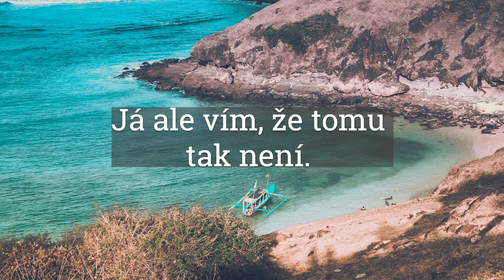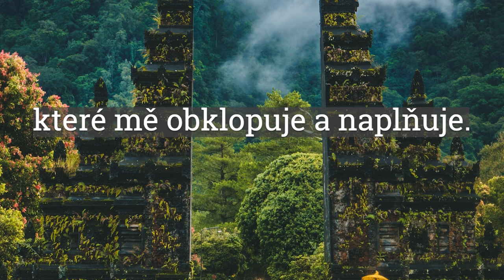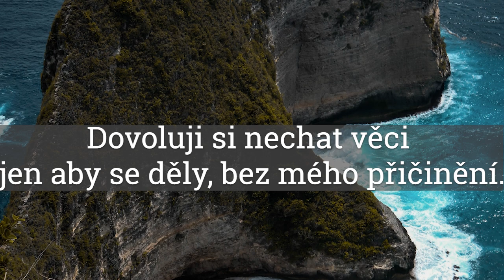KRÁTKÁ RANNÍ MODLITBA DEN#106 2023 🙇🙏 ukaž mi další krok ❤osobnirozvoj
Krátká ranní modlitba je dobrý start do nového dne.
Takto pronesená krátká modlitba může změnit to, jak se celý den bude vyvíjet. Stačí jen tak málo, každý den pronést pár slov k Bohu.

Možnost konzultace, koučování, mentoringu:
Podmínky najdete na stránkách v sekci koučování a obchod.

💵💷💰 pro ty, co chtějí podpořit mou tvorbu  💵💰:
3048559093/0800